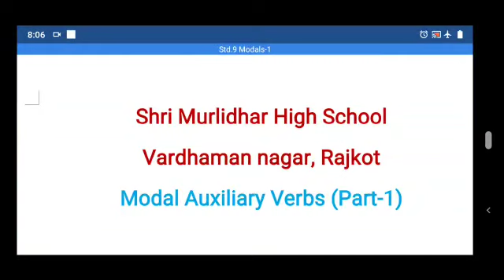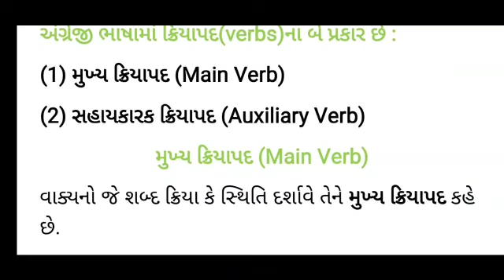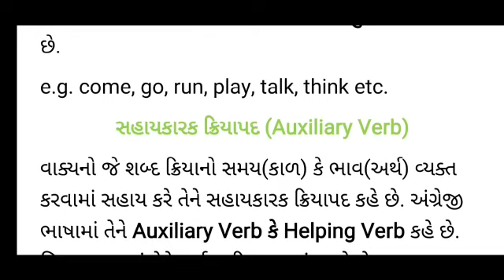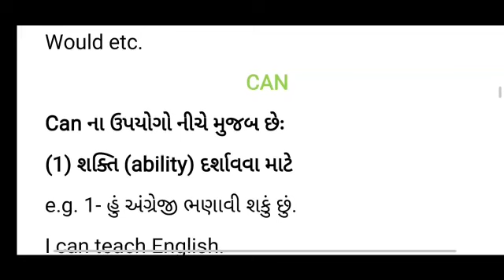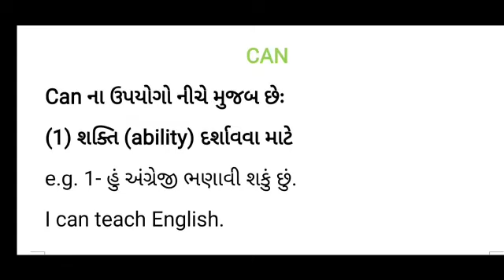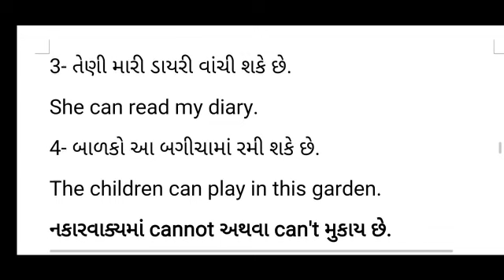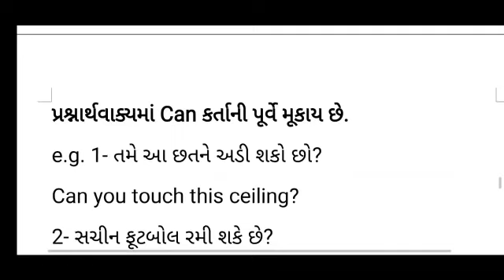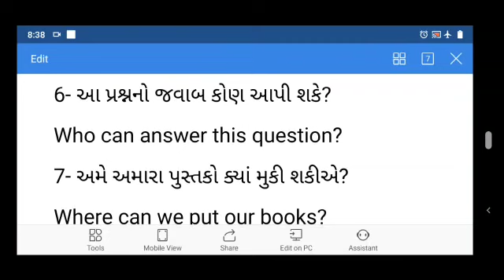STD-9 SUBJECT- ENGLISH TOPIC-Modal Auxiliary Verbs (Part-1) By Praful Abhani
STD-9
SUBJECT- ENGLISH
TOPIC-Modal Auxiliary Verbs (Part-1)
By Praful Abhani